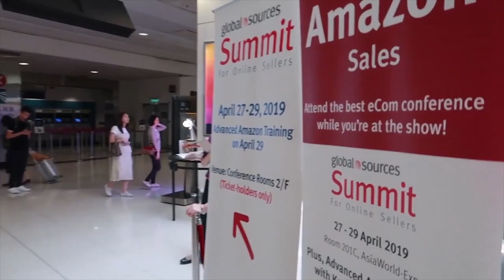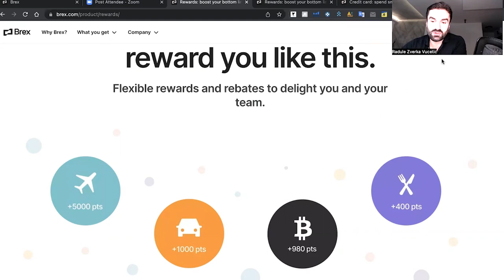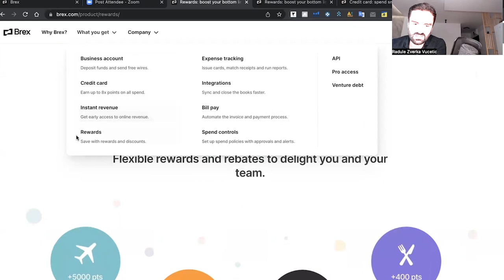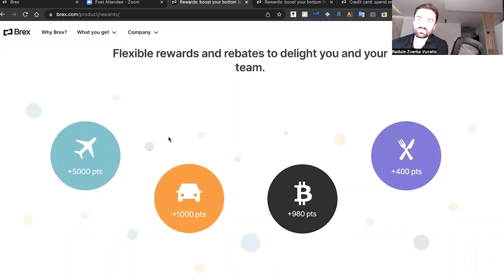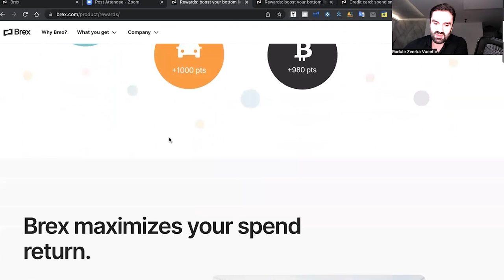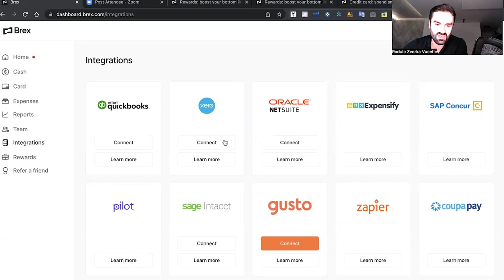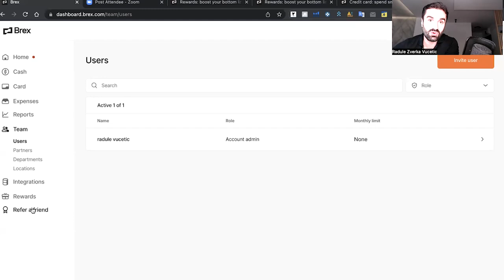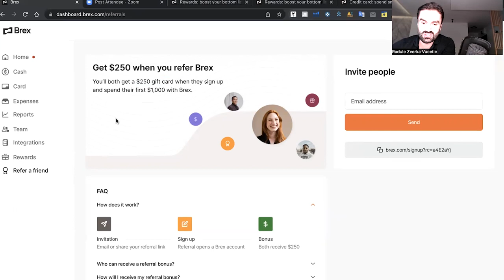Kako finansirati Amazon FBA, Shopify, Ecommerce i Start-up biznis? Kreditna kartica bez zaposlenja!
Finansirati Amazon FBA biznis, kao i bilo koji drugi Ecommerce biznis je jako bitna stvar kako bi biznis bio odrziv na dugorocnom nivou. U ovoj lekciji cu vam pokazati karticu koja postaje najpopularniji nacin za finansiranje bilo kog online ecommerce biznisa a narocito je popularna za Private Label prodavce u Amazon FBA prodaji.

► JUNGLE SCOUT
50% za Jungle Scout WEB APP!